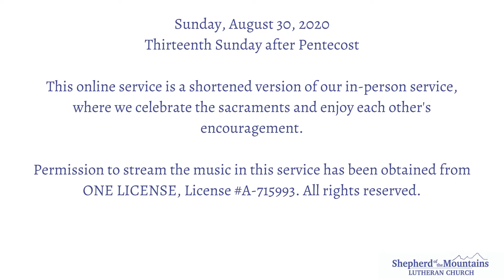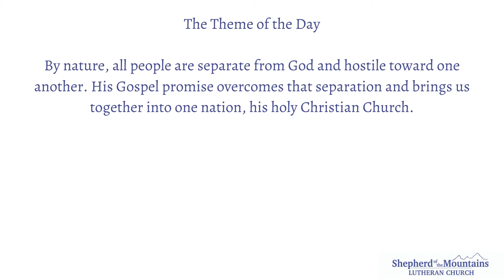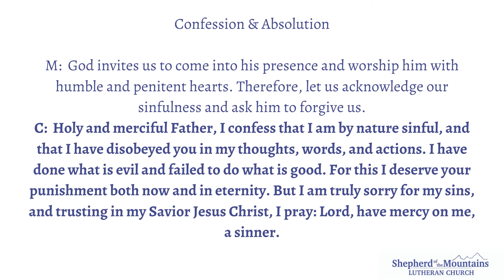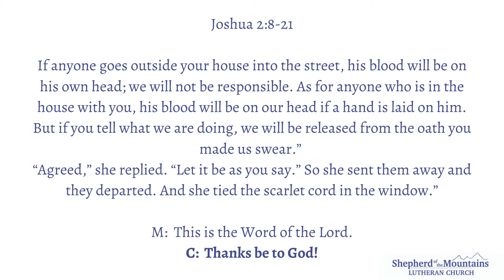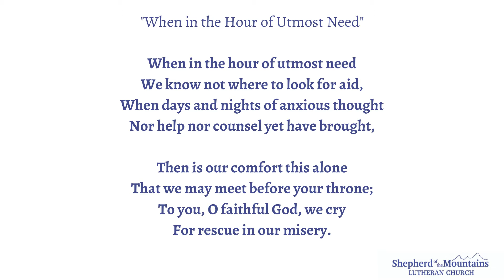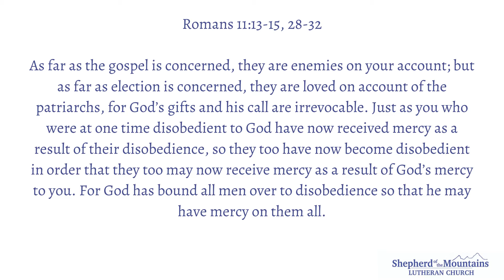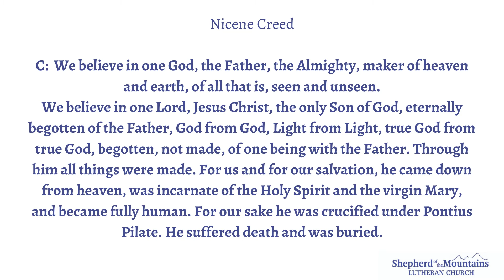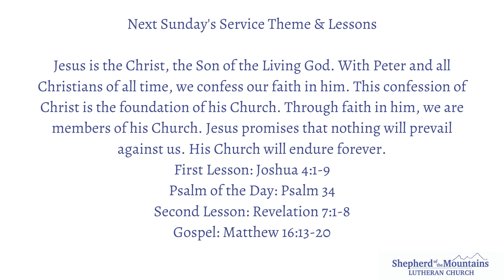August 30, 2020 Online Service